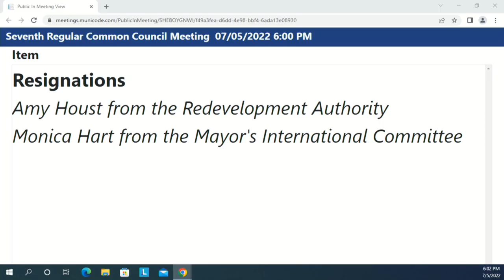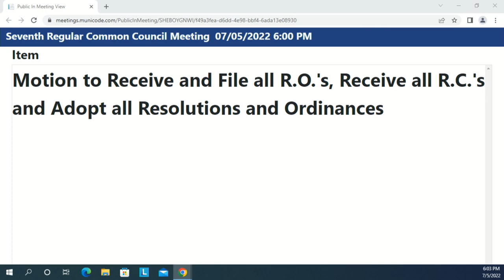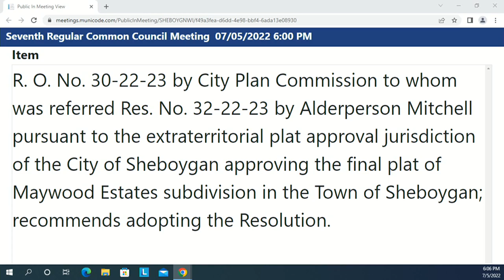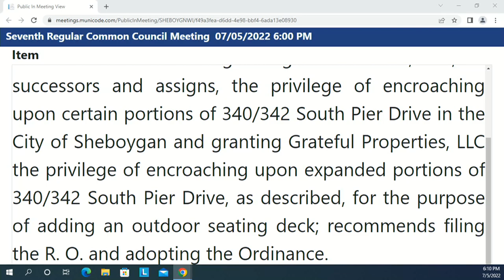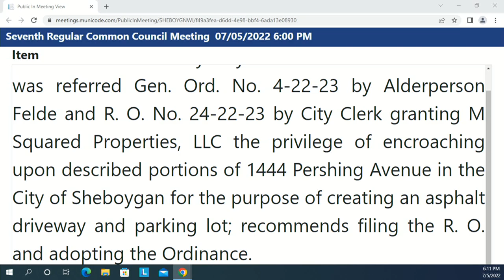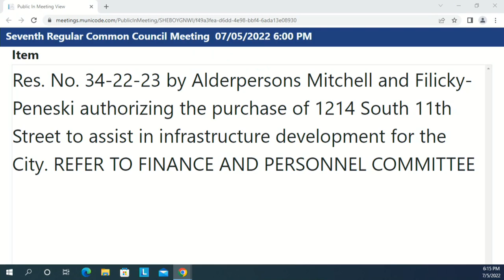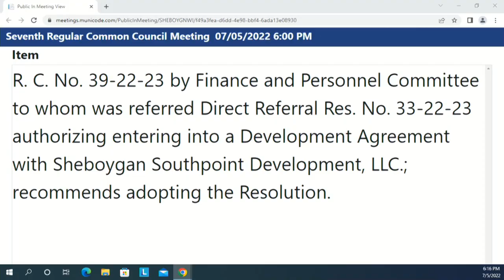Council 2022 07 05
Seventh Regular Common Council Meeting